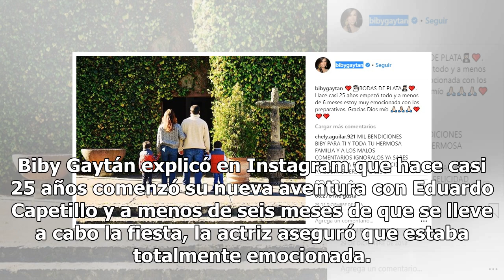Biby Gaytán estremece redes con revelación sobre su matrimonio en aniversario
La bella actriz Biby Gaytán conmovió a sus fieles seguidores cuando lanzó un contundente mensaje en su cuenta de Instagram sobre su vida amorosa; impulsando la ternura entre los internautas que se toparon con su post. Todo inició cuando Biby Gaytán y Eduardo Capetillo dieron a conocer que estaban ce...